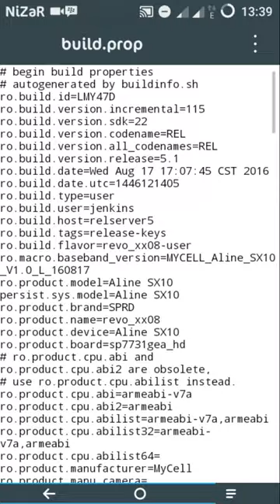[TUTOR] Mengaktifkan/Menambahkan kembali NAVBAR di android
Syarat :
- HH Wajib Root
-Ada aplikasi Root exploler
Ikuti langkahnya setelah selesai
Reboot hh anda
Happy modding